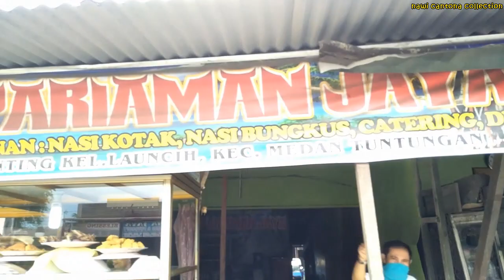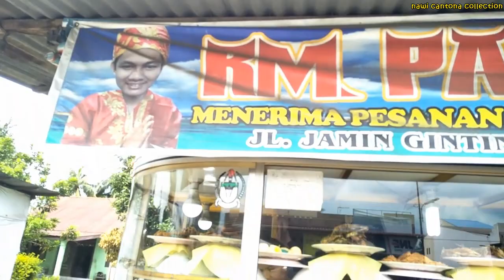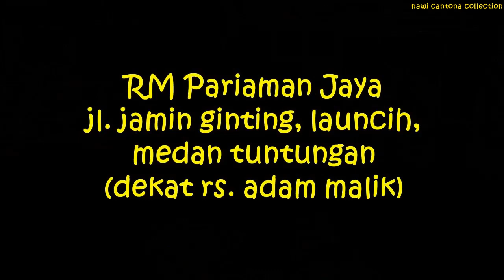makanmakan! NASI PADANG DIBUNGKUS | KENAPA KALAU DIBUNGKUS PORSI NASINYA LEBIH BANYAK?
nasi padang dibungkus | kenapa kalau dibungkus porsi nasinya lebih banyak?
Nasi padang kalau dibungkus porsi nasinya lebih banyak? nasi padang itu membuat penasaran banyak orang. nasi padang begitu Panjang ceritanya. Ada yang mengatakan bahwa ini merupakan cara para pengusaha warung padang untuk bersedekah. Ada juga memang niat membantu pembeli. yuk bongkar video nasi padang sampai selesai.